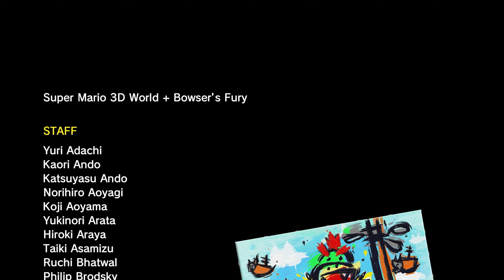Super Mario Bowser's Fury - Gameplay #3